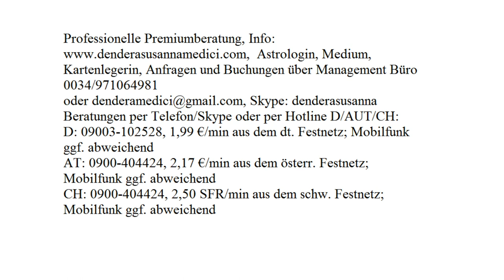Jahreshoroskop 2018: SCHÜTZE